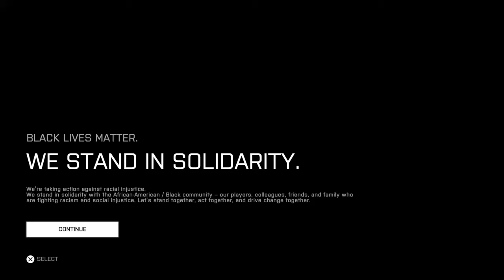Battlefield 4™_20200820090918